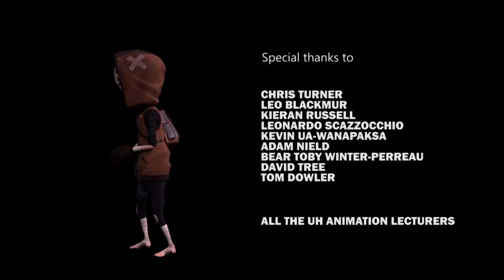Video giải trí: Nguồn năng lượng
Trong video là một con robot lớn với nhiều màn hình về những khu du lịch, các hoạt động vui chơi, làm việc... thường ngày. Điểm đặc biệt là khi nguồn năng lượng của con robot bị cạn kiệt, người dẫn đưỡng đã thay thế nguồn năng lượng cho nó, đó là trái đất của chúng ta.

Welcome to Paradise by Alex Baró, Amélie Talarmain, Veronika Epsteina and Simeon
Ganev